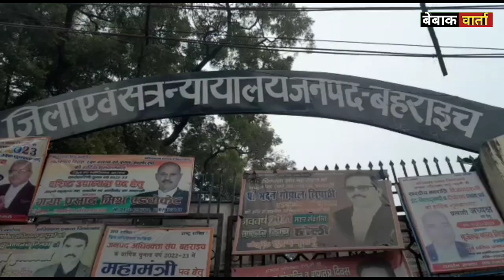रुबीना बनी रूबी ♥️मच गया बवाल,कोर्ट के आदेशों से हिल गए सब |UP News